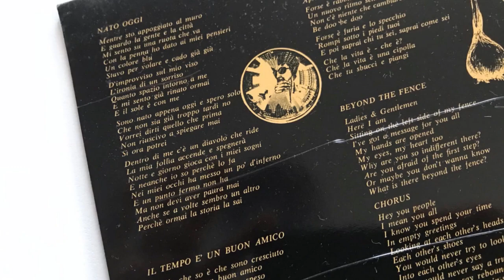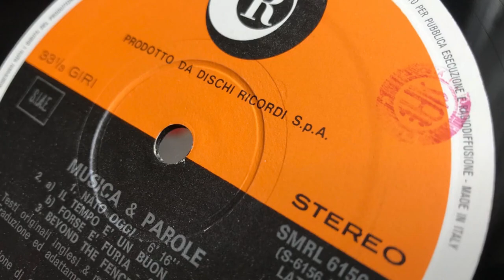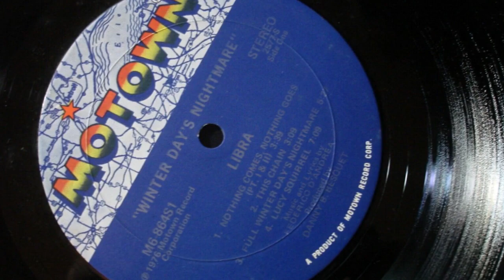LIBRA/PANCAKE (DISCOGRAFIA DE ESTÚDIO)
Trilha sonora: AKROPOLIS

Formada e reformada em várias combinações, LIBRA surgiu na cena do rock progressivo italiano em 1974, oferecendo uma visão única e pessoal do jazz rock, grooves funky, instrumental clássico, rock progressivo psicodélico e estranheza eletrônica. Lançou três álbuns: Musica e parole (1975), Winter day's nightmare (1976) e Shock (1977).

PANCAKE é uma banda alemã elegante formada por Werner Bauer. Duas obras-primas perdidas há muito tempo foram publicadas sob este nome. Elefante Roxy (1975), Out of the ashes (1977) e No illusions (1979). Seu som típico de krautrock é misturado com peso épico, arranjos majestosos e músicas poderosamente emocionais.

Público-alvo: apreciadores de bandas de rock, especificamente, de bandas de rock progressivo.

Dicas de 11 bons livros (em português e em inglês) sobre o rock progressivo:

Obs. O link para comprá-los está ao lado de cada título.

1) In the court of the crimson king: e o nascimento do rock progressivo (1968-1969)
2) Inside out: Minha história com o Pink Floyd
3) A new day yesterday: UK progressive rock & the 1970s
4) Steven Wilson. Uma vida na música
5) Experiencing progressive rock: A listener's companion
6) The Strawberry Bricks guide to progressive rock: Third edition
7) 1972: When progressive rock ruled the world progressive rock
8) Moving pictures: How Rush created progressive hard rock's greatest record
9) Crazy diamond: Syd Barrett e surgimento do Pink Floyd
10) Nos bastidores do Pink Floyd
11) Pink Floyd. A biografia Ilustrada

Para ajudar o canal ROCK PROGRESSIVO E EXPERIÊNCIA ESTÉTICA a crescer, você precisa, além de nele se inscrever, assistir seus vídeos O MÁXIMO DE MINUTOS QUE PUDER, compartilhá-los, comentá-los e deixar seu "like". O link para a inscrição é: